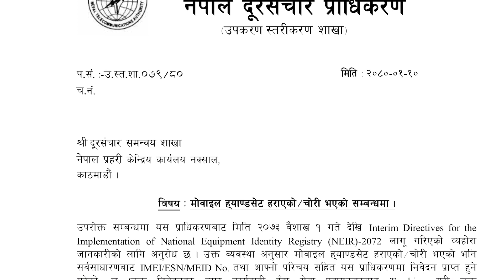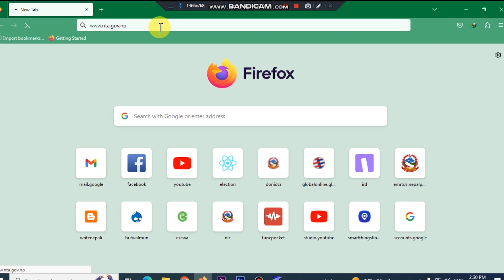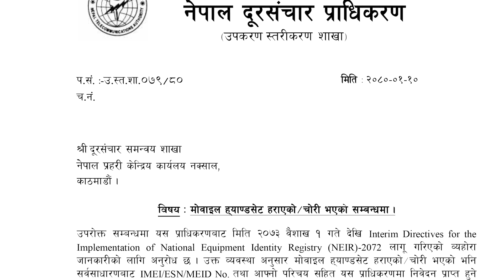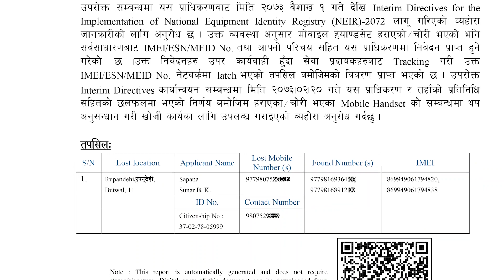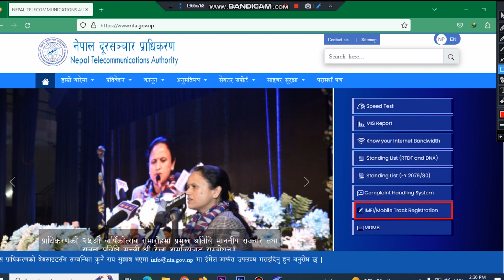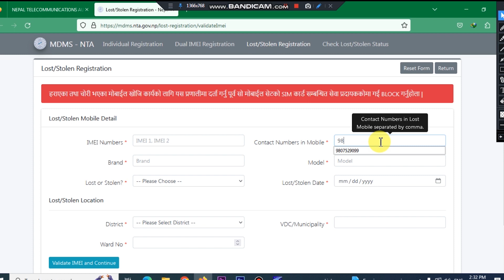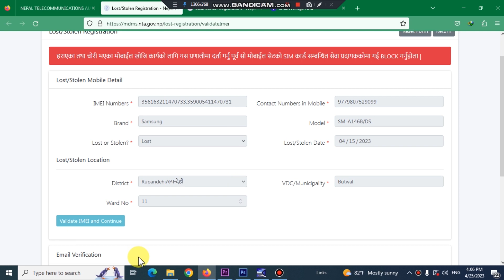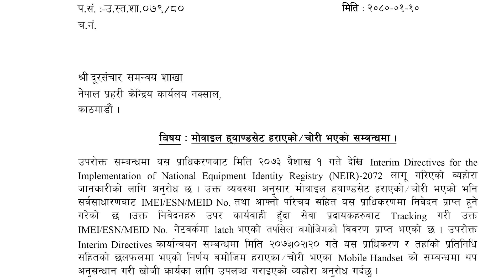How to find a lost and stolen mobile? हराएको चोरी भएको मोवाइल कसरी खोज्ने ? नेपाल दुरसंचार प्राधिकरण